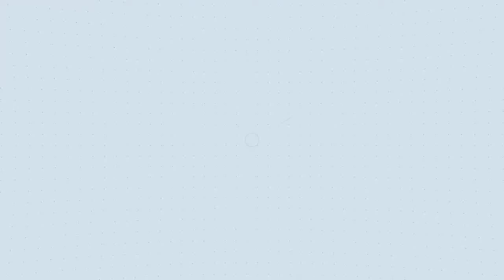السيد محمد غديوي خلفا لرئيس الجماعة السابق المرحوم محمد ارمل .